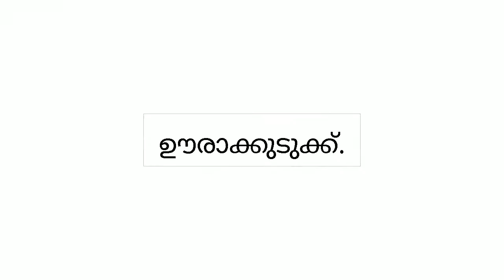ഇതല്ലെ ശെരിക്കും ചലഞ്ച് ? പൊളി സാനം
ഊരാക്കുടുക്ക് ചലഞ്ച്
എല്ലാവർക്കും വീട്ടിൽ ചെയ്യാൻ സാധിക്കും
എല്ലവരും വിഡിയോ കണ്ട് കൂട്ടുകാർക്ക് ഷേയർ ചെയ്യാനും സബ്സ്കെയിബ് ചെയ്യാന്നും മറക്കല്ലെ